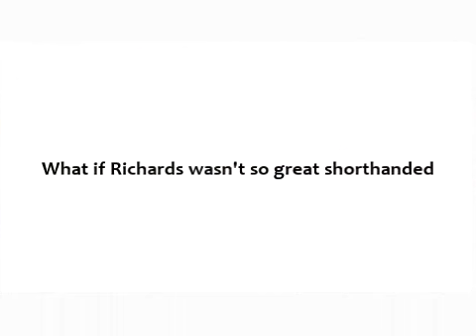History Will be made - Mike Richards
History Will Be Made in the 2010 NHL Stanley Cup Playoffs add parody.